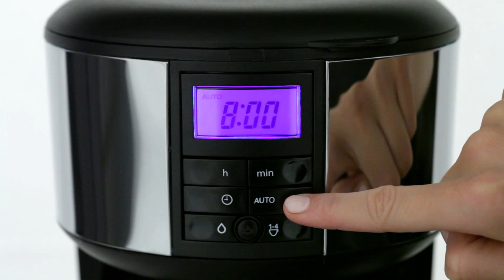EKSPRES DO KAWY LEGACY 20681-56 RUSSELL HOBBS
W 1952 r. Russell Hobbs wprowadził na rynek pierwszy elektryczny ekspres do kawy z funkcją podtrzymywania temperatury. Ekspres do kawy Legacy to połączenie stylu tego oryginalnego ekspresu z nowoczesną, kompaktową formą.